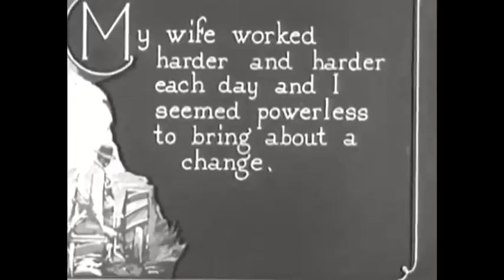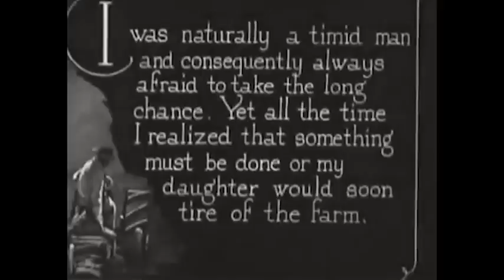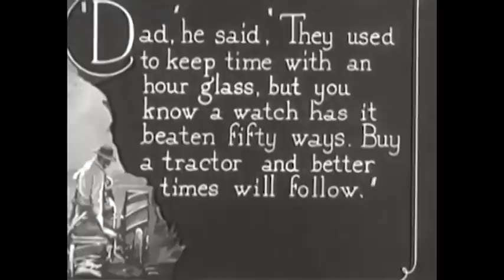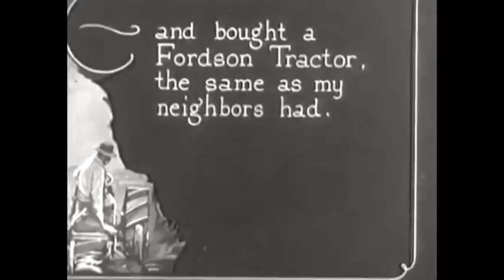deChant Presentation Fordson Tractor